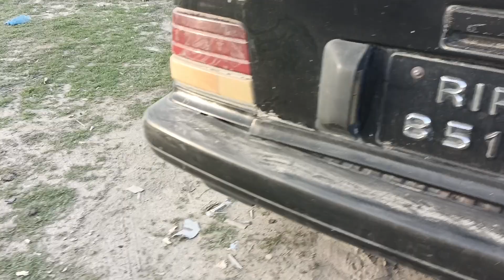Suzuki Khebr 1990 model for sell in pakistan Suzuki Khebr 1990 price in pakistan 03121503324